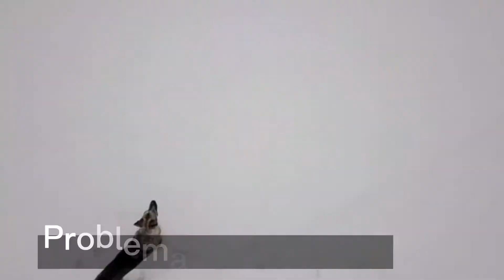Seu cachorro anda muito quieto e desanimado? Saiba o que pode ser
Percebeu que seu cachorro está desanimado, não quer mais brincar ou fica dormindo toda hora? Então veja neste vídeo o que pode ter acontecido e o que fazer para resolver esta situação.

Aqui no canal Fatos de Pet, você irá ver muitos fatos e curiosidades sobre o mundo animal especialmente focado em Pets. Além disso, irá conter conteúdo de aprendizado para ajudar você a cuidar melhor do seu cão ou gato, como dicas de adestramento, saúde e raças. Então não perca nenhum vídeo aqui do canal, você será muito bem vindo(a)!